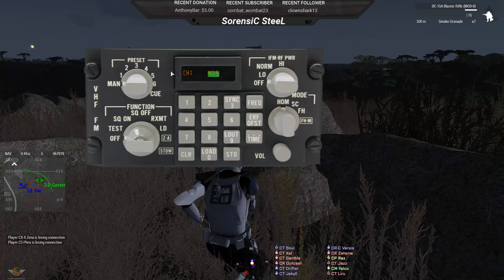“Hold the Line!” - STAR WARS Arma 3 501st legion 2PLT Op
Want to join but don't know how? Then watch this 2:00 minute video explaining everything!
"How to Join the 501st Legion

TEAMSPEAK IP: If you want to join the 501st Legion

Support me and TIP if you enjoy the videos! Greatly appreciated!